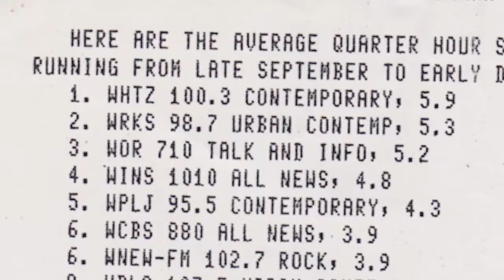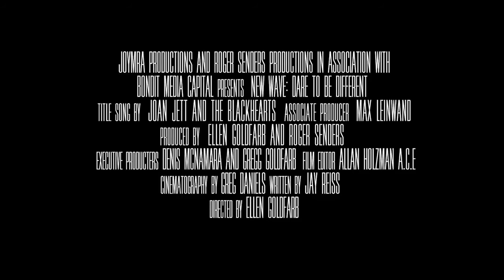New Wave: Dare To Be Different | Official Trailer | Documentary | Music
Financed by BondIt Media Capital, "Dare to Be Different" explores WLIR, a small suburban radio station on Long Island, who changed the sound of radio forever.

Get a glimpse in this exciting official trailer!

Directed by Ellen Goldfarb.

Trailer, documentary, music, different, unique, radio, Long Island, New York, suburbs